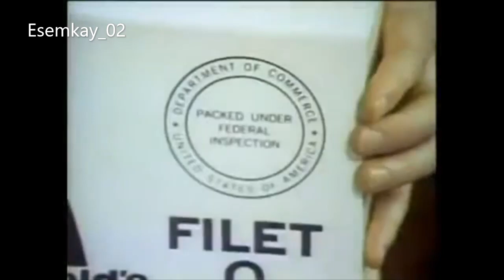American Vintage McDonalds TV Commercials Favorite Compilation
American Vintage McDonalds TV Commercials Favorite Compilation Esemkay.

Or where were you when you ha seen any of these McDonalds Commercials?

PEACE IS THE HIGHEST ASPIRATION OF THE AMERICAN PEOPLE.

I hope to bring this helpful Video for unwinding stressful day or Night, it may help reduce your Hypertension through the relaxing Sound of Gentle Music and the Most Precious Moments of Times Gone by.
This video was created with my personal touches of editing.